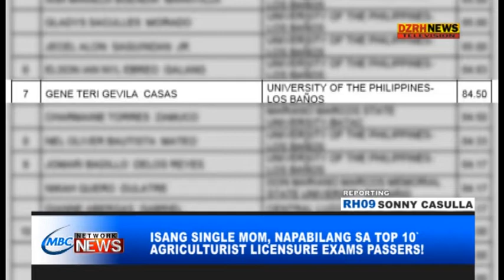GOOD NEWS: ISANG SINGLE MOM, NAPABILANG SA TOP 10 AGRICULTURIST LICENSURE EXAMS PASSERS!